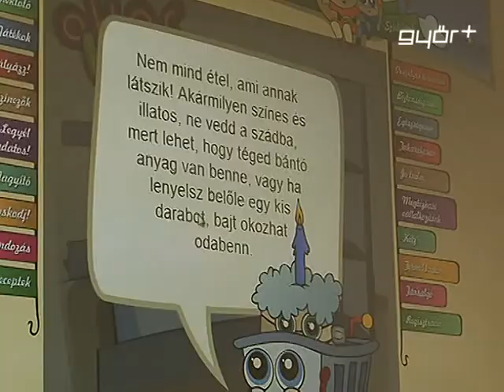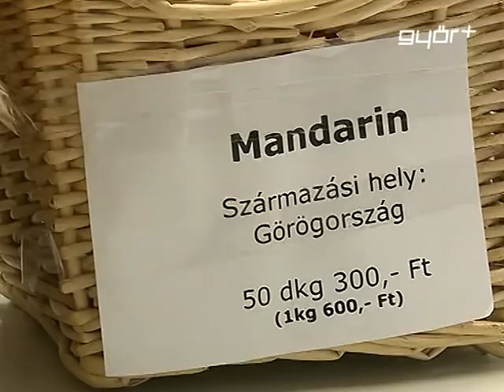Okosan vásárolni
Egy virtuális okoskosárral népszerűsítik a tudatos vásárlást az óvodások és a kisiskolások körében. A Nemzeti Fogyasztóvédelmi Hatóság egy eddig még nem alkalmazott módon, a modern technika segítségével egy internetes portálon keresztül szólítja meg a jövő nemzedékét. A szakemberek szerint kiemelten fontos, hogy a 3 és 10 év közötti korosztály játékos módon ismerkedjen meg a helyes fogyasztói szokásokkal.